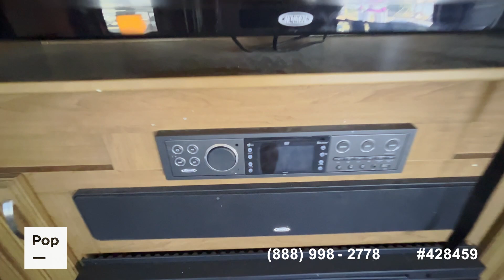[SOLD] Used 2018 Cedar Creek 40CRS in Burleson, Texas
This RV has been sold  (Baltimore, MD).

2018 Cedar Creek HATHAWAY 36CK2 in United States - $49,000